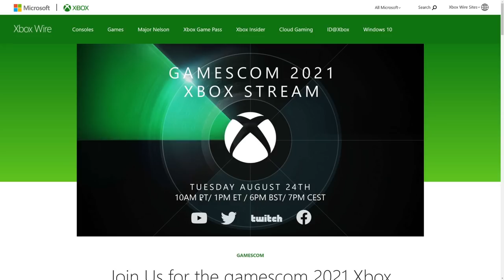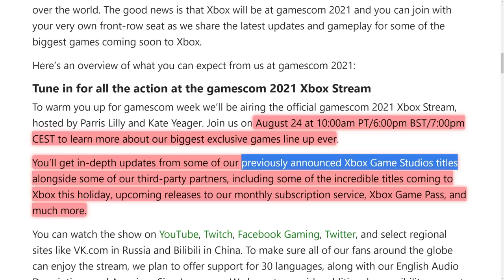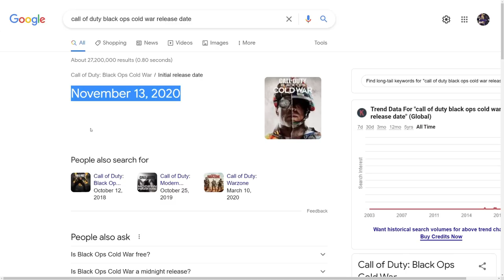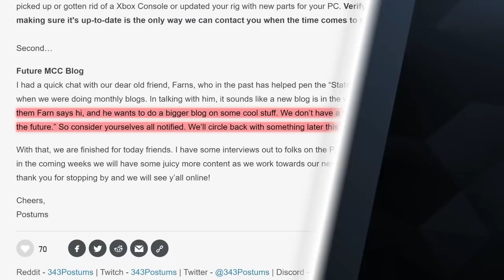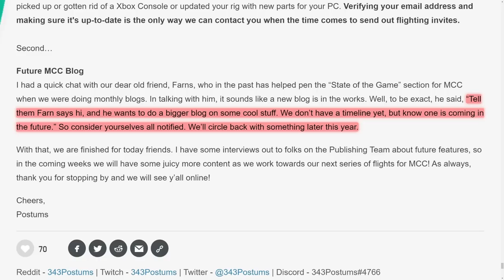Halo Infinite Release Date Soon? Big Halo MCC News Coming! Halo News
Timestamp
Intro - 0:00
Halo Infinite News - 0:27
Halo MCC News - 5:02

Source:
MCC Dev Update: